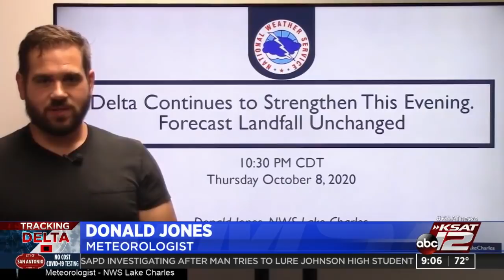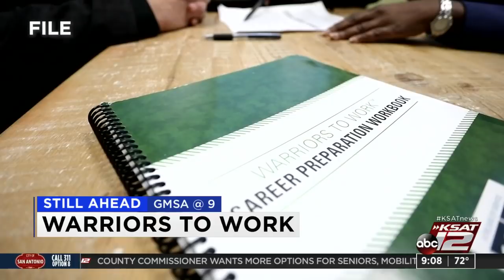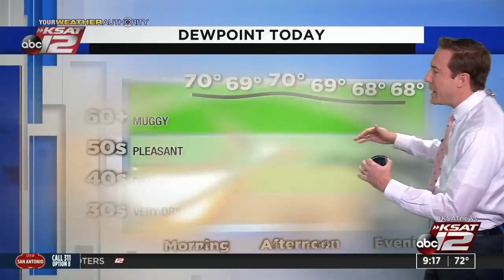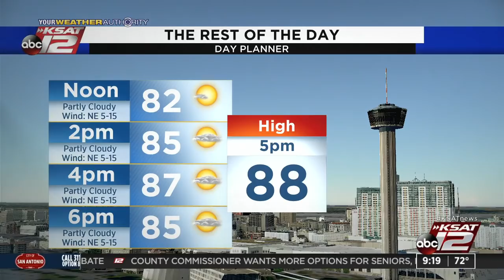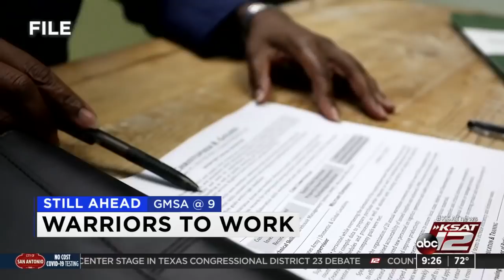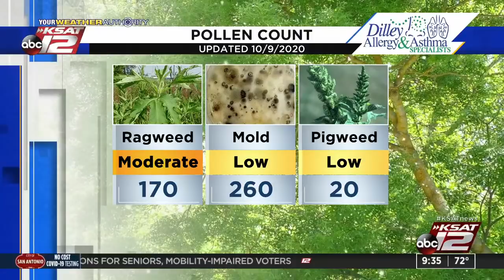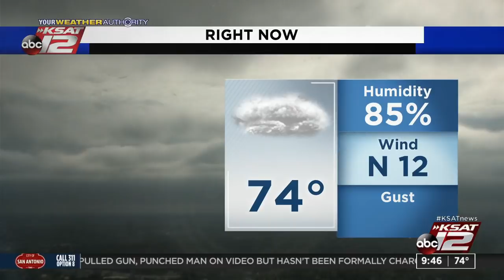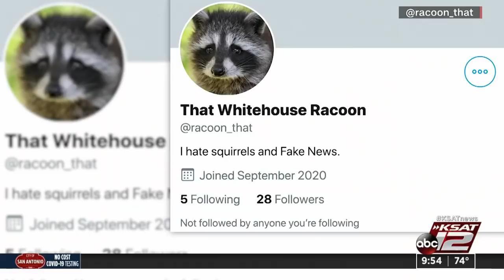GMSA at 9 a.m. : Oct 09, 2020